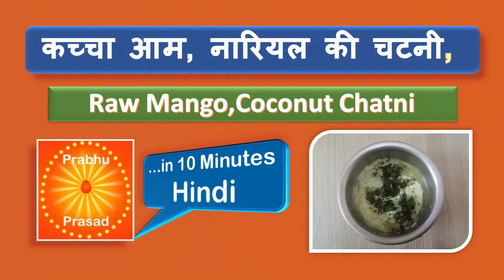कच्चा आम, नारियल की चटनी | Raw Mango,Coconut Chutney। Hindi …In 10 Minutes